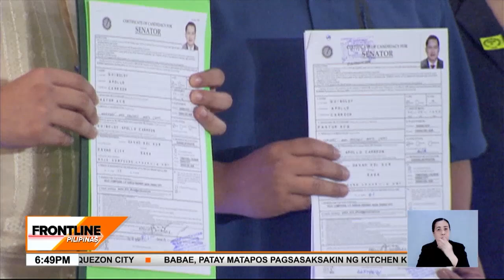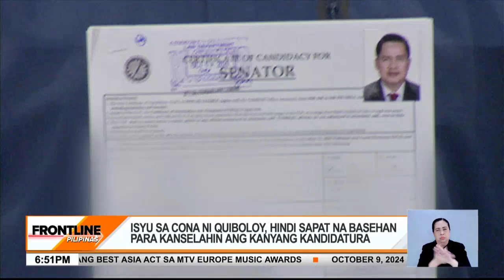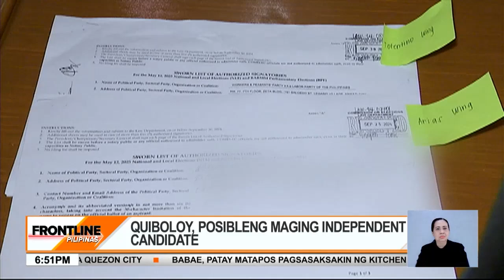Grupo ng manggagawa, itinanggi na inendorso si Quiboloy | Frontline Pilipinas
FrontlinePilipinas | Itinanggi ng Workers' and Peasants' Party WPP na inendorso nila si Pastor ApolloQuiboloy na naghain ng kandidatura sa pagkasenador para sa 2025 midterm elections. BilangPilipino2025 News5 | via Currie Cator